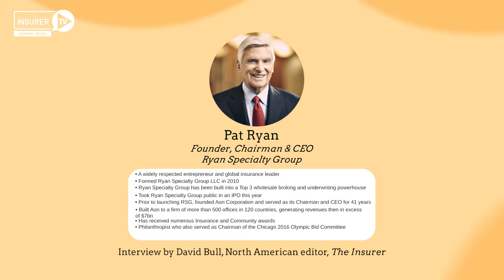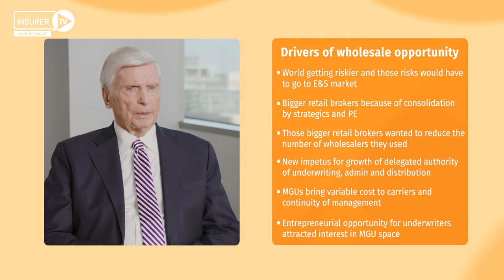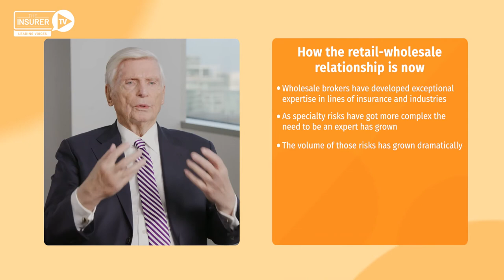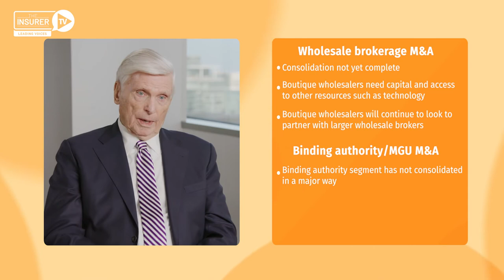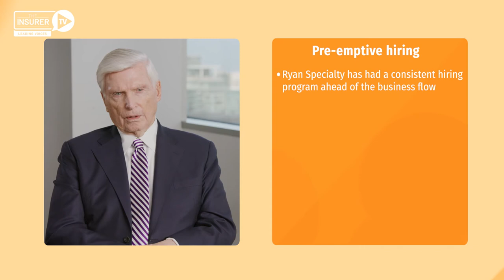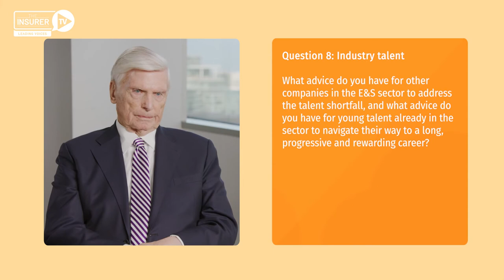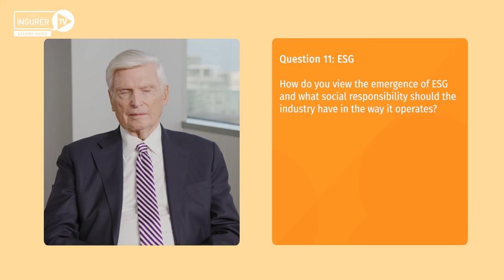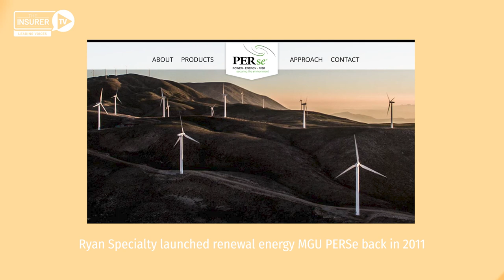Ryan Specialty Group Founder, Chairman & CEO Pat Ryan Interviewed on The Insurer TV’s Leading Voices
Watch Ryan Specialty Group Founder, Chairman & CEO Pat Ryan discuss Ryan Specialty's role in the insurance marketplace and the current state of the E&S sector on an episode of The Insurer TV's Leading Voices.